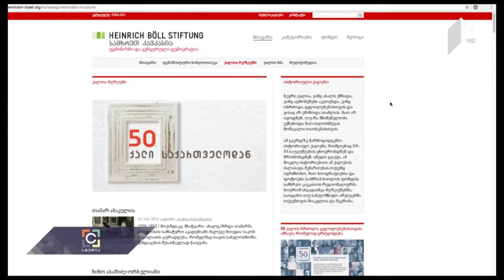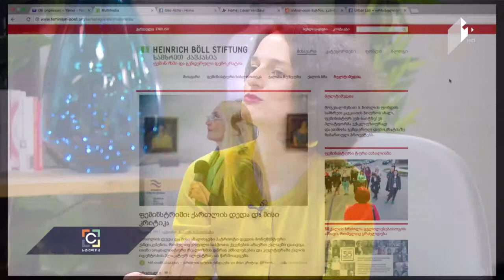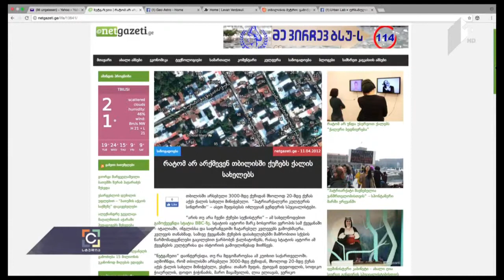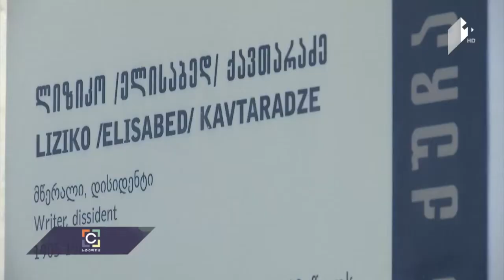ქალთა სახელობის ქუჩების პრეზენტაცია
სტუმარი:  ნინო ლეჟავა - ჰაინრიხ ბიოლის ფონდის სამხრეთ კავკასიის რეგიონული ბიუროს დირექტორი